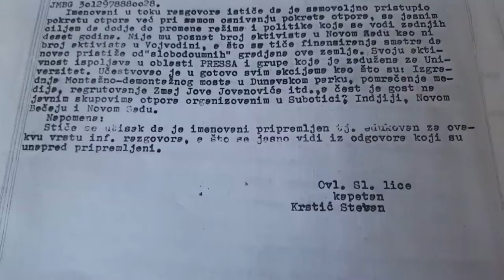Vladimir Jesic - Former Otpor Member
Activists allowed to see their secret police files after Slobodan Milosevic was ousted say that because secrecy was quickly reimposed, suspicions remain that the intelligence service still plays a political role in Serbia.